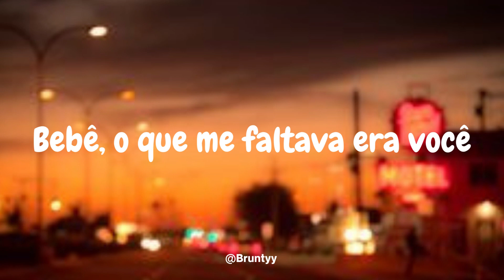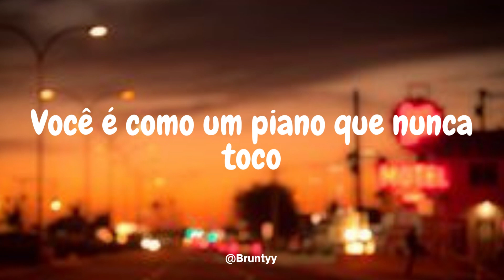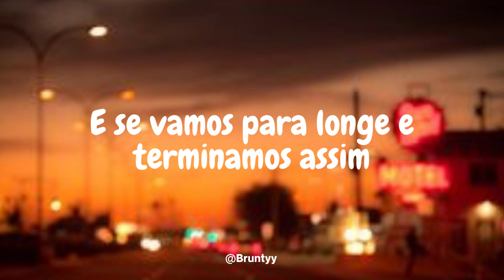Peso Pluma, Grupo Frontera - Tulum (Tradução/Legendado) PT-BR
Peso Pluma, Grupo Frontera - Tulum

Compa Peso
Hay algo que quiero decirle a esa morra que está ahí

Tú eres un diez
Pero sigues con ese tipo
Que no te llega ni a los pies
Y ni parece tu tipo

Muchas fotos de vacaciones por allá en Tulum
Pero sé que tu cora no te hace turum-turum
Bebé, estabas perdiendo el tiempo
Qué bueno que llegué a tiempo

Baby, a mí lo que me faltaba eras tú
Tú eres lo más rico que hay en el menú
Dile que se despida
Que ya tú estás convencida

Que ya estás convencida

Dile que tienes otro hombre
Si quieres dile mi nombre
Que la comida se enfría
Cuando se descuida

Y que ya tienes otro hombre
Cuando se descuida

Eso es, Grupo Frontera
¡Chau!
Y la Doble P

Bebé, llegó nuestro momento
Él te compro un Rolex, pero yo te di mi tiempo
Él tiene mansiones, pero yo en mi apartamento
Te hice sentir cosas que no se las lleva el viento

Pero el que perdió
Mami, tú fuiste la que ganó
Tú eres como un piano que nunca toco
Y si lejitos nos vamos y así terminamos
Tomando, bailando
En una playita sin ropa
Mientras tu cuerpo va nadando

Cuando se descuida

Cuando se descuida